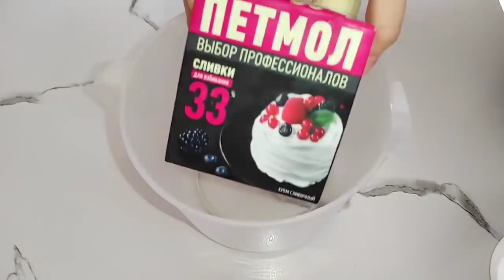Бомбический Домашний ТОРТ! Не нуждается в пропитке! С каждым разом я влюбляюсь в него все больше 😍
Рецепт противень 38*28 см

 Бисквит

какао 2 ст.л ( не горький

для крема
сливки 33% 200 гр
сахарная пудра 2 ст.л
крем чиз 100 гр ( или творожный сыр

украшения
шоколад

Выпекать 180°С 15-20 минут

Друзья у меня чуток крема не хватило, и я добавила другой, советую чуточку по больше добавить сливок! Спасибо...